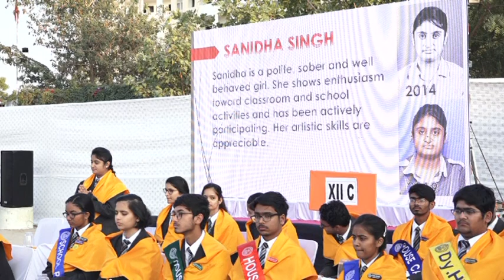Aashirvachnam 2018 2019 C